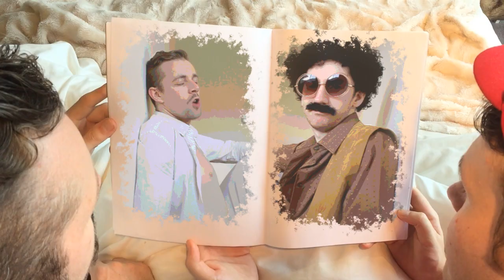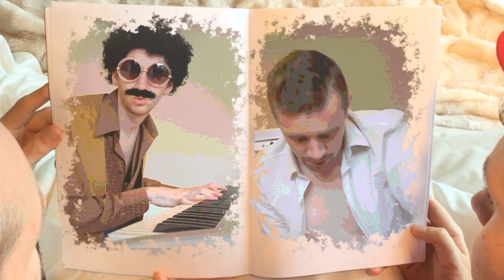Jerry Brown and The Good Times - Jerry's Bedtime Story (1982)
The rare 1982 music video for the Jerry Brown classic - Jerry's Bedtime Story. From Jerry Brown's album for children - The Birds, The Bees and The Browns